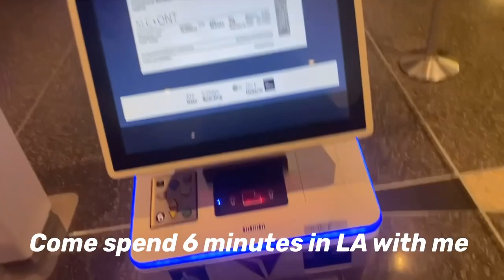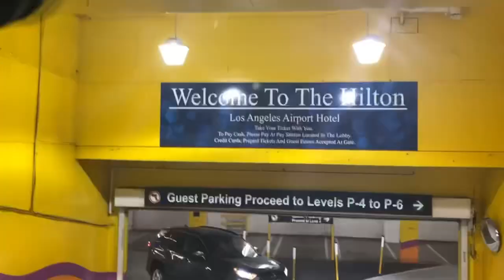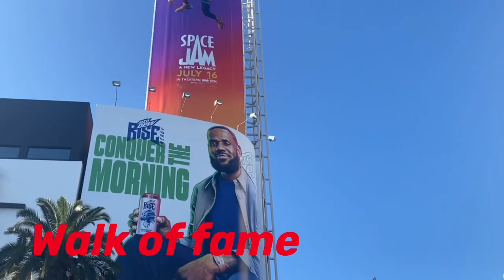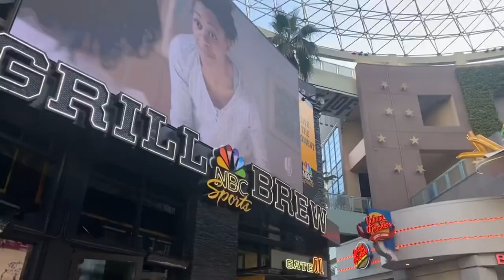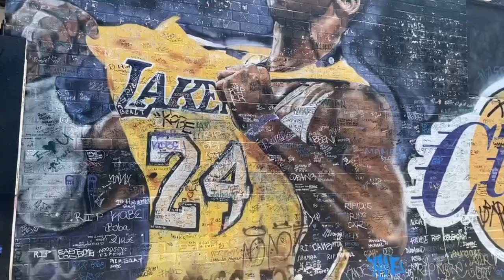Visting LA in 6 minutes